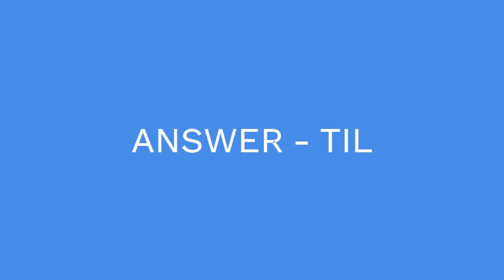Lowry who wrote “The Giver” NYT crossword clue